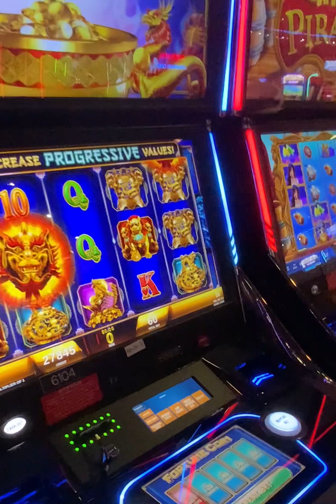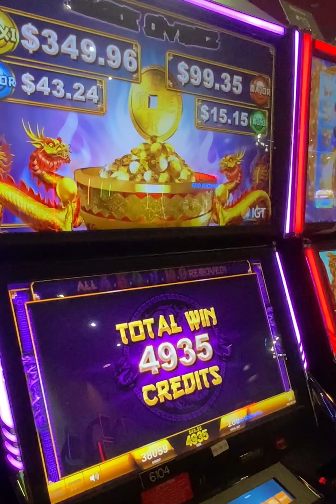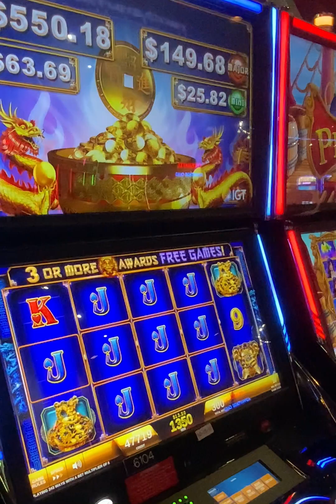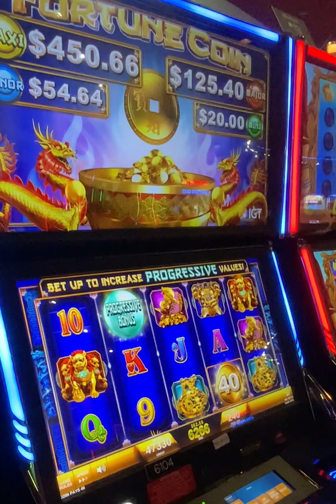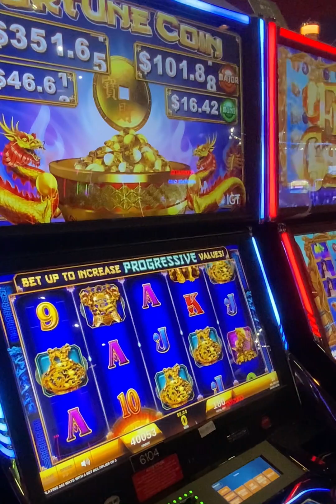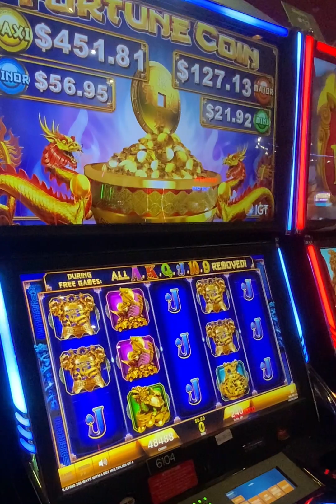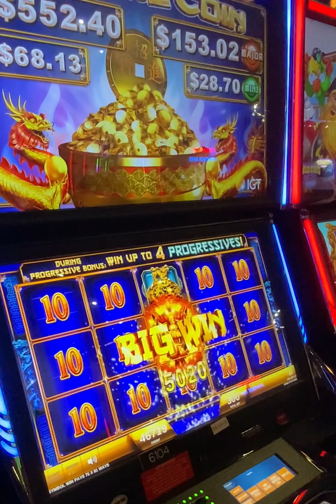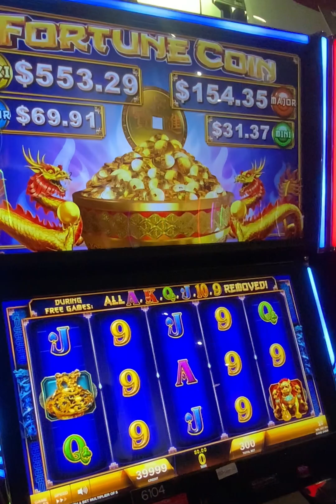So Many Bonus RETRIGGERS on FORTUNE COIN at Coushatta Casino Resort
We always have so much fun at Coushatta Casino Resort in Kinder, Louisiana.  I get to rack up some points/comp points.  They have the loosest slots in Louisiana.

Fortune Coin is one of my favorite IGT slots along with Fortune Coin Boost(they no longer have that slot).  This was the first time we got so many retriggers during the free spin bonus.  That was very shocking to us.  My sister and I have been going to the casino together for years.  She always asks me what she should play and I steer her wrong.  I like to put her on older games that I know can pay well and lots of new games too.

We'd also like for you to give feed back on the game play.

Slot Bae